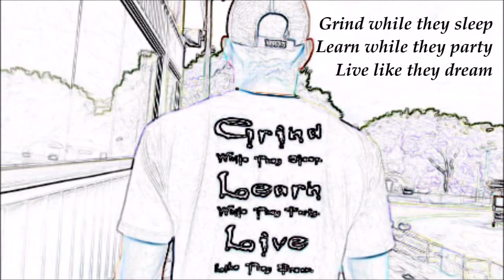Heart Vs Mind 2016